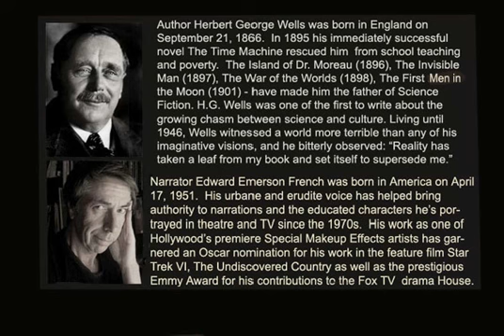The Invisible Man Chapter 3. The Thousand and One Bottles.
Oscar nominated artist Ed French reads and performs H.G. Wells novel The Invisible Man.
Chapter 3. "The Thousand and One Bottles"

"I'll tell you what I'm thinkin'.  That man's a piebald.  Black here and white there--in patches."
Mr. Teddy Henfry